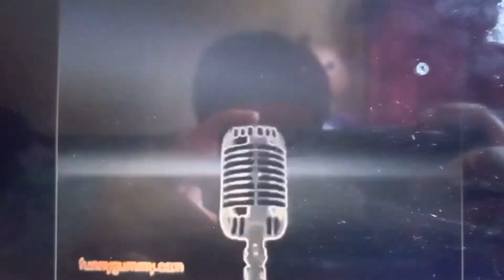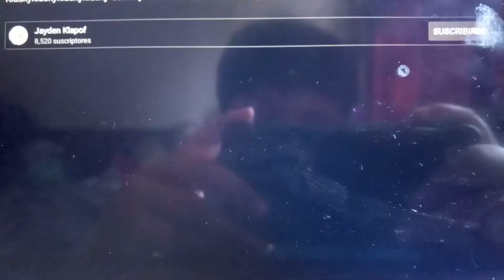15 de abril de 2022